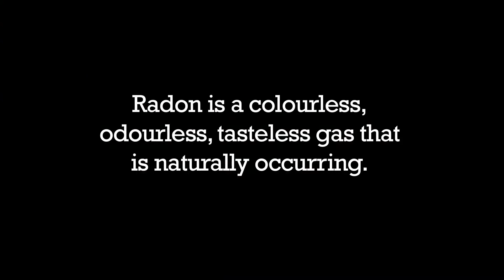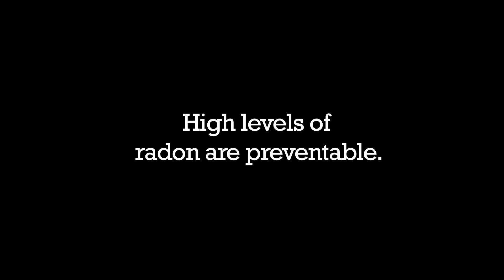Radon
Radon is the second leading cause of lung cancer and the first amongst nonsmokers, but only 1 in 3 Ontarians are aware of what it is.